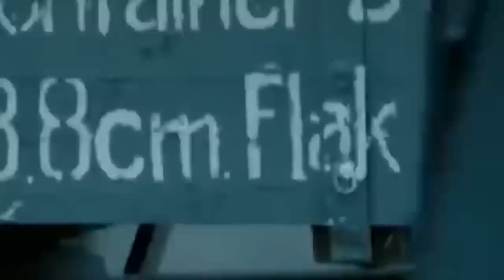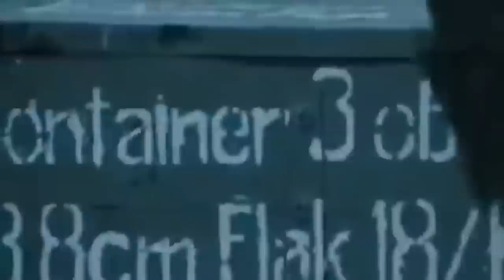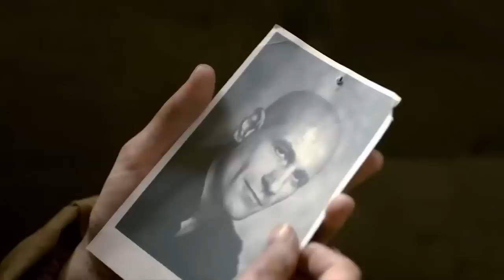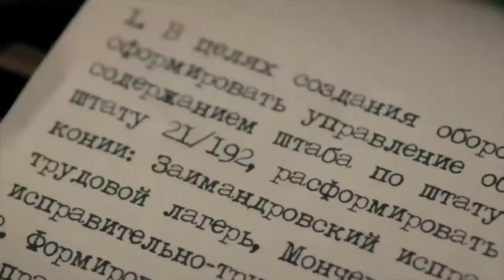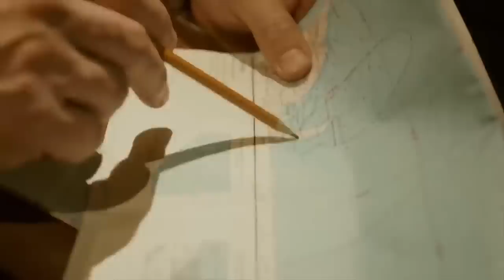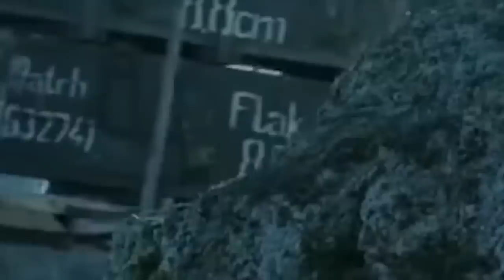Свежак 2019 гасил немцев! ВЕТЕРАНЫ Русские боевики 2019 новинки HD